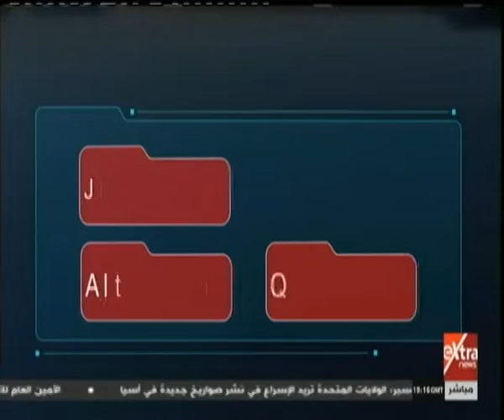غرفة الأخبار | مدينة الإنتاج الإعلامي تطلق مركزًا للخدمات الإعلامية في وسط القاهرة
غرفة الأخبار | مدينة الإنتاج الإعلامي تطلق مركزاً للخدمات الإعلامية في وسط القاهرة   | 3 أغسطس 2019